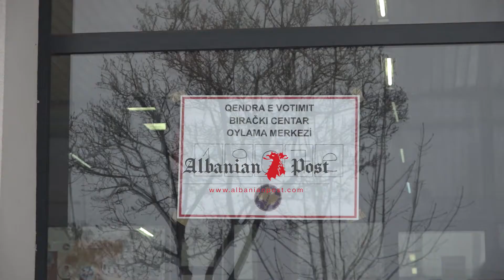Hapen vendvotimet, voton Valdete Daka - 14.02.2021 - Albanian Post